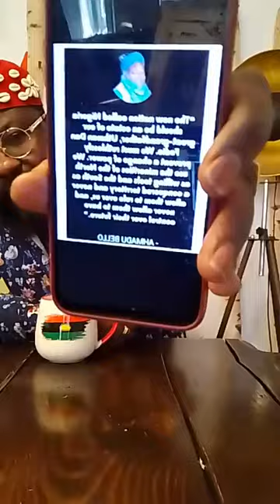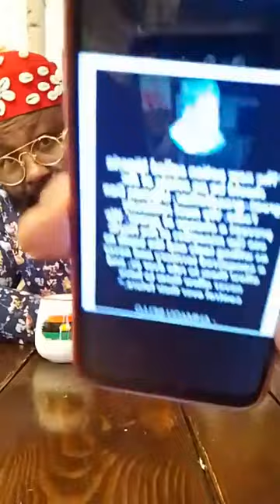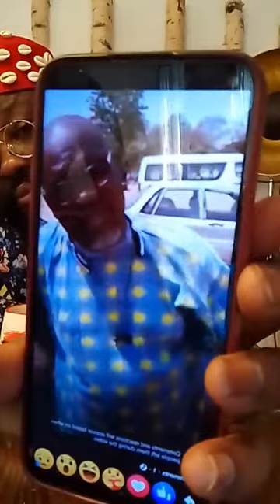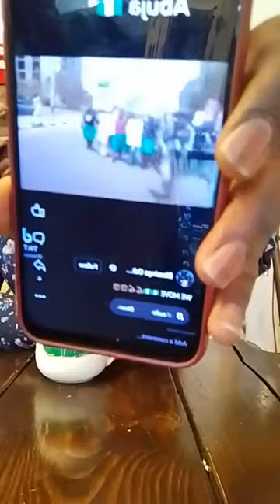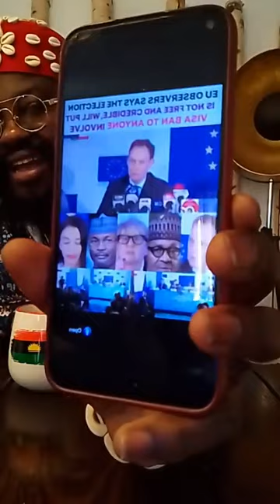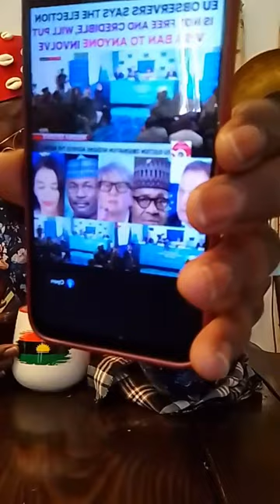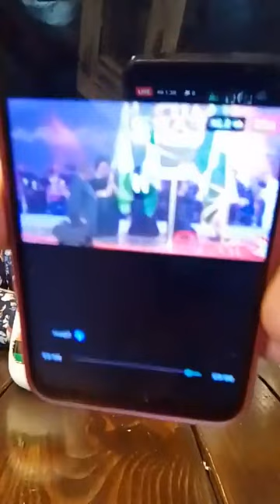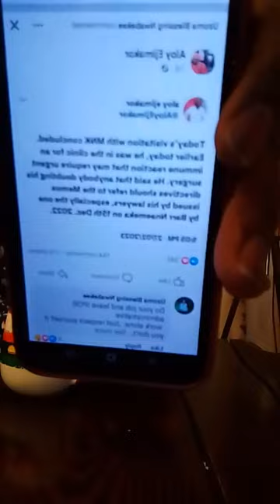Ipob Awareness Campaign Continues With Mazi Okechukwu Nwachineke ( GENERAL )